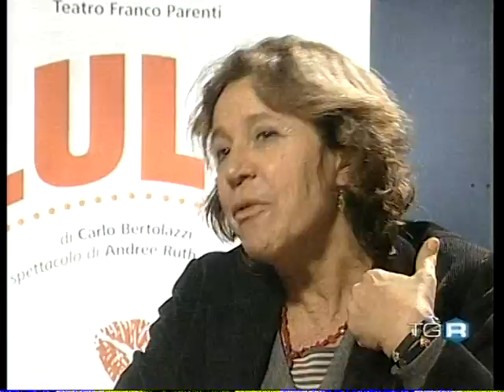Lulù - Servizio su Rai Tg3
Lulù di Carlo Bertolazzi (regia di Andrée Ruth Shammah) - Servizio in onda su Rai Tg3 regione